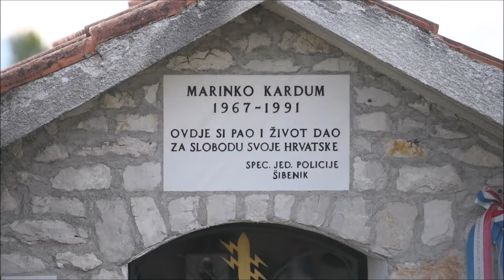Obilježavanje 33. obljetnice Rujanskoga rata na Šibenskom mostu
Obilježavanje 33.Obljetnice rujanskoga rata na Šibenskom mostu i polaganje vijenaca na kapelicu u spomen na hrvatskog branitelja Marina Karduma.